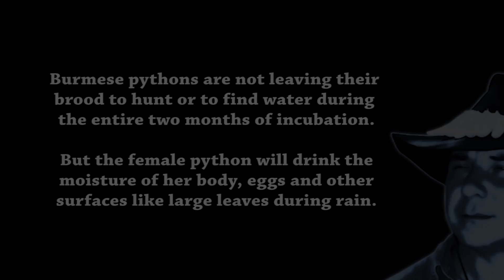Incubating Burmese Python In Rain 01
Burmese pythons breed in the early spring, with females laying clutches of 10–60 eggs in March or April. They remain with the eggs until they hatch, wrapping around them and twitching their muscles in such a way as to raise the ambient temperature around the eggs by several degrees. Once the hatchlings use their egg tooth to cut their way out of their eggs, no further maternal care is given. The newly hatched often remain inside their eggs until they are ready to complete their first shedding of skin, after which they hunt for their first meal. The python will not feed during the two months of incubation but the female will on high alert, attack and kill potential prey such as rodents if such approach the python’s nest. Everglades Python Incubating was filmed by Heiko Kiera aka Ojatro in South Florida in 2016.